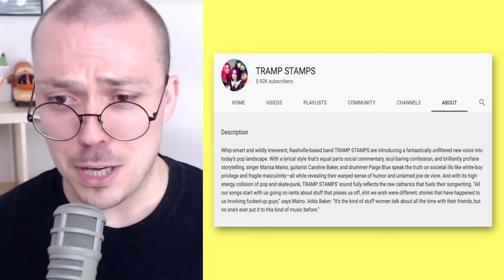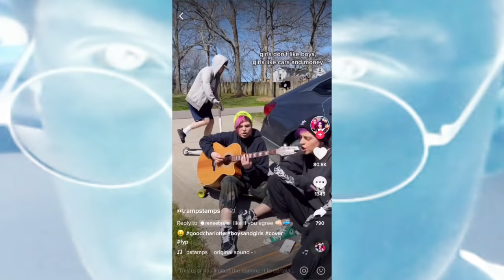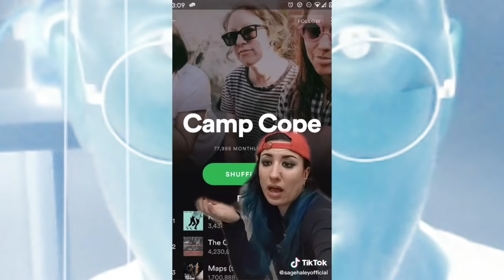The Worst Industry Plants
Here's how Tramp Stamps got on TikTok's bad side.

And shoutout to @SageHaley for the great list of bands we used in the video.